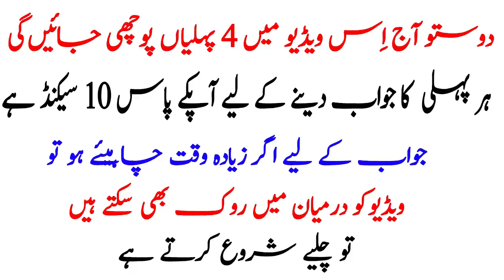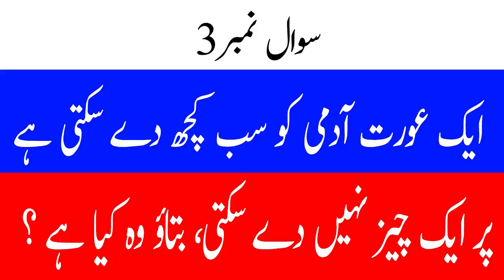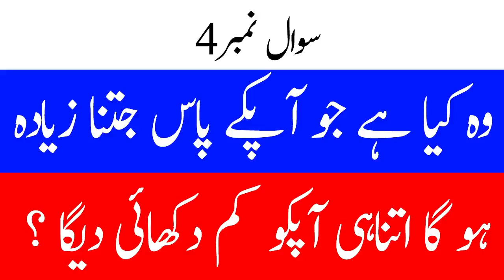Common sense questions |اردو پہلیاں|Latest tricky riddles|interesting quiz